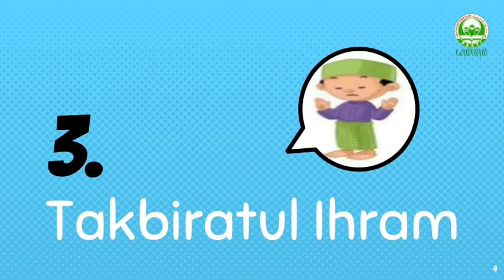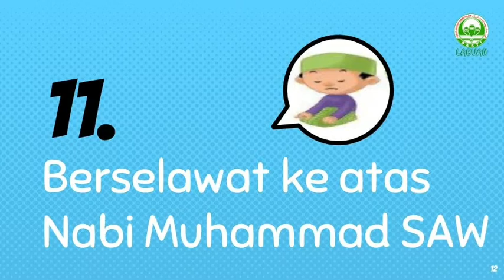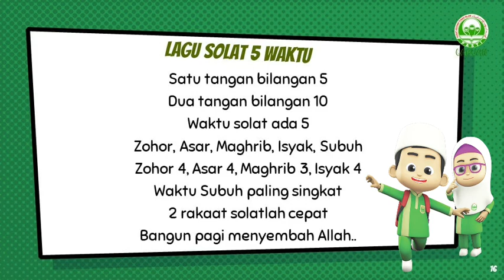Peribadi Muslim - Rukun Solat